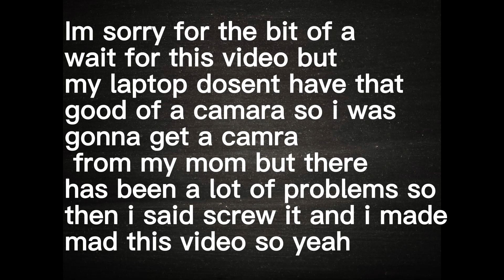The story of chaos